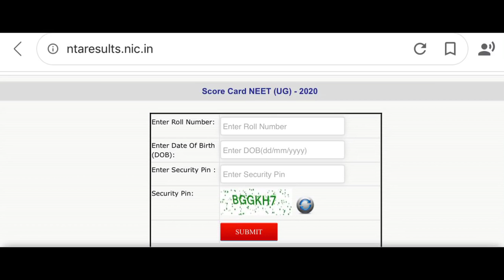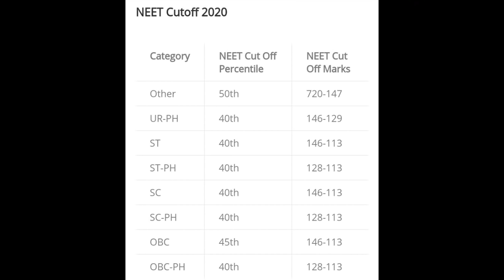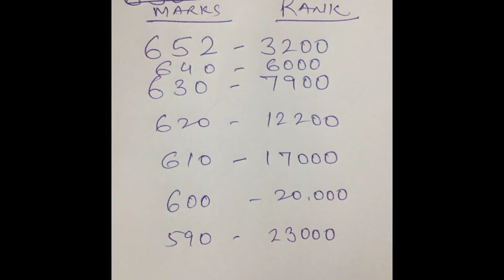Neet result announced.Category wise cutoff released by NTA